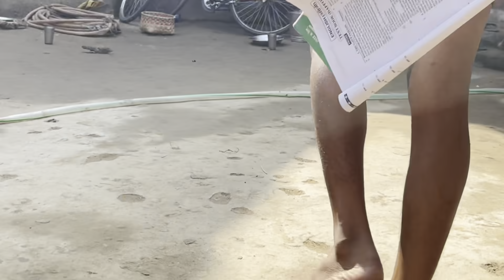Aaj Biggest Maggi Recipe Banega 😋